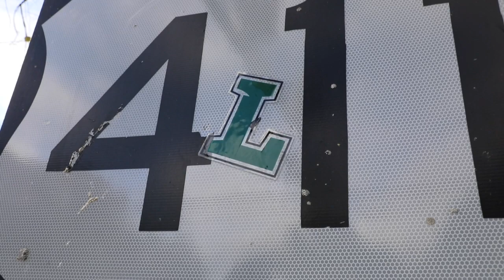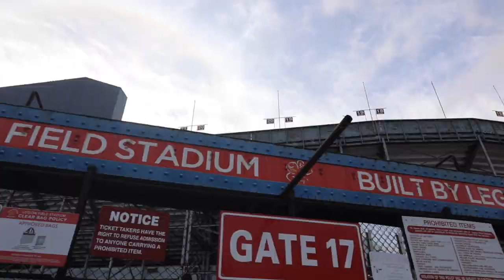Leeds High School Football 2022 Season Story